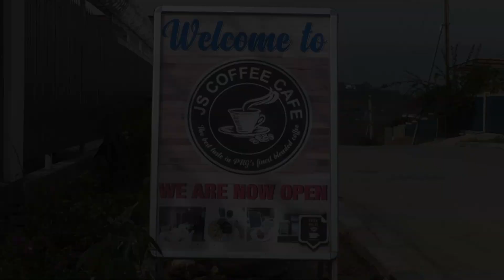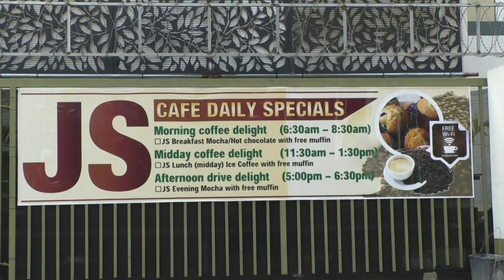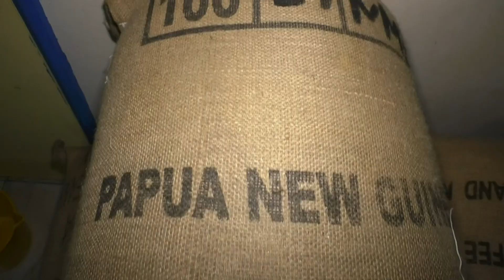A TOUR TO JS COFFEE SHOP & WAREHOUSE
JS Coffee Shop is a locally owned coffee shop that serves only PNG blended coffee.
The owner John Simon is on a mission to see farmers enjoying the cup price of coffee rather than the market price. He’s starting small now but is already on a hunt for PNG Coffee markets in bigger economies around the world.

This is a visit to JS Coffee Shop and Warehouse at the Kennedy Estate in Port Moresby, National Capital District.